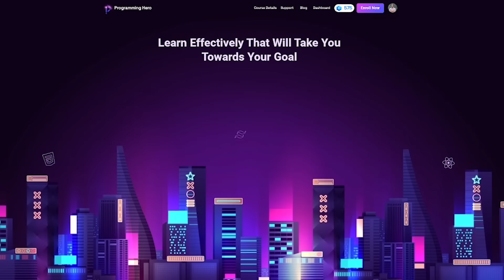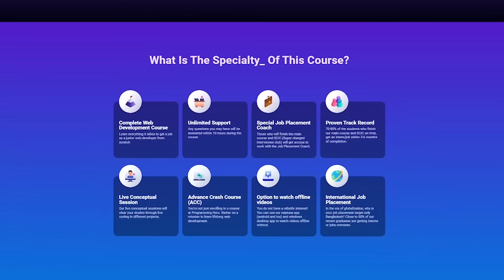ওয়েব ডেভেলপমেন্ট এর ফিউচার কি? ২০২৩ সালে কি আমার ওয়েব ডেভেলপমেন্ট শেখা উচিত? Web Development Future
২০২৩ সালের মধ্যে সিরিয়াসলি ওয়েব ডেভেলপমেন্ট শিখতে চাইলে প্রোগ্রামিং হিরো এর ওয়েব ডেভেলপমেন্ট কোর্সে জয়েন করো।
এনরোলমেন্ট ডেট: ডিসেম্বর ১০ - ডিসেম্বর ২৪, ২০২২

কোর্সের সাথে নিজেকে যুক্ত করতে চাইলে আগে নিচের প্রমিজগুলো করো। তারপর এই মিশনে ঝাঁপিয়ে পড়ো
১. প্রতিদিন গড়ে ৬-৮ ঘন্টা সময় দিতেই হবে। সময় দেয়া ছাড়া ভালো কিছু করার কোন শর্টকাট আমাদের কাছে নাই।
২. কোর্স রিলেটেড কোন কিছুতে আটকে গেলে অবশ্যই হেল্প চাইবে। বুঝতে না পারলে, কন্সেপচুয়াল সেশন এ যাবে। দরকার হলে সাপোর্ট সেশনে জয়েন করবে।
৩. অনটাইমে মেইন কোর্স ফিনিশ করে SCIC তে যাবে।
৪. নিজেকে ইন্টার্ন/জব এর দরজা পর্যন্ত নিয়ে যাওয়ার মিশনে হার্ডওয়ার্ক এ কোন কমতি রাখবে না।
এই জিনিসগুলো নিশ্চিত করতে পারলে আশা করি কিছু একটা হবে। বাকি যা আছে কপালে !!!
লাকি সেভেন ব্যাচের--
এনরোলমেন্ট শুরু: ডিসেম্বর ১০ (অর্থাৎ আজকে রাতে)
এনরোলমেন্ট শেষ: ডিসেম্বর ২৪ (বাংলাদেশ সময় রাত ১১.৫৯ পর্যন্ত!)
অর্থাৎ ডিসেম্বর ২৪ তারিখ রাত ১১.৫৯ এর পর আর একজনকেও এই লাকি সেভেন ব্যাচে সুযোগ দেয়া হবে না।
কোর্স রেজিস্ট্রেশন এর লিংক: web . programming-hero . com
রেজিস্ট্রেশন করতে কোন সমস্যা হলে নিচের যেকোন একটা করতে পারো
১. আমাদেরকে ওয়েবসাইটে দেয়া মেসেঞ্জারে ইনবক্স করতে পারো
২. ইমেইল করে দিতে পারো web @ programming-hero . com
৩. এই গরূপে পোস্ট করে দিতে পারো
৩ ওয়েবসাইটের নিচে দেয়া ফোন নাম্বারে ফোন দিতে পারো (সকাল ১০.০০ থেকে সন্ধ্যা ৭.০০ এর মধ্যে)
শুক্রবার বাদে ২৪ ঘন্টার মধ্যে রিপ্লাই দেয়া হবে।
দেখা হবে লাকি সেভেন ব্যাচে, এনাফ ধৈর্য্য ধরে হার্ডওয়ার্ক করার মিশনে।
রিয়ালিটি চেক:
আগের ব্যাচগুলোতে দেখা গেছে যারা অনটাইমে ভালোভাবে মেইন কোর্স এবং SCIC ফিনিশ করেছে তাদের ৭০-৮০% কোর্স ফিনিশ করার ৩-৬ মাসের মধ্যে ইন্টার্ন/চাকরি পেয়ে গেছে। সো, তুমি ইন্টার্ন/চাকরি পাওয়ার আশা নিয়ে কোর্স এ এনরোল করলে অবশ্যই খেয়াল রাখবে: কোর্সে এনরোল করে হাওয়া খেলে অটো ইন্টার্ন/চাকরি হয়ে যাবে না। বরং প্রতিদিন সিরিয়াসলি ৬-৮ঘন্টা সময় দিতে হবে। এফোর্ট দিতে হবে। মেইন কোর্স এবং SCIC ভালোভাবে অনটাইম এ ফিনিশ করতে হবে। তারপর আমাদের জব প্লেসমেন্ট টিম তোমাকে গাইড করবে।
এরপর বাকি যা আছে কপালে।